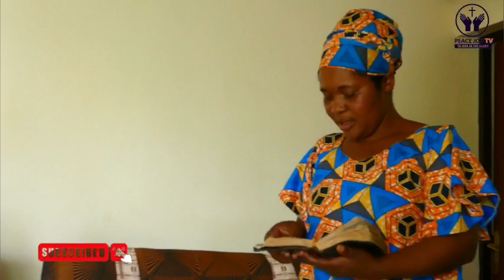Dore ahantu hari Imana// Izanyuranya ibihe// Ibyo yibwira sibyo bibwira